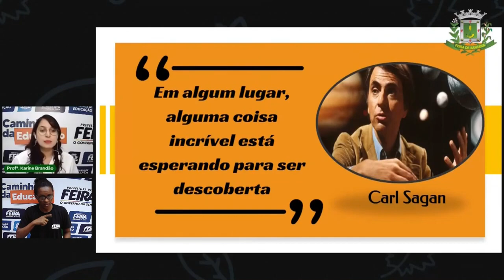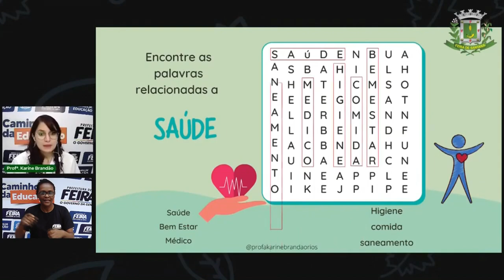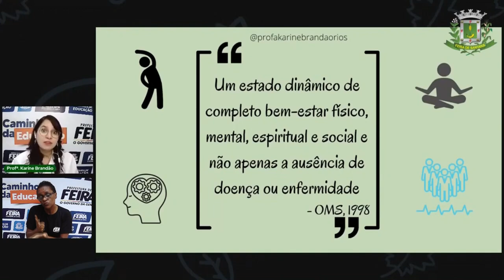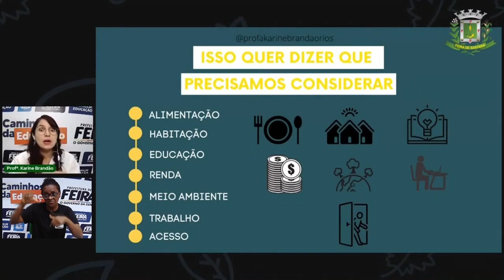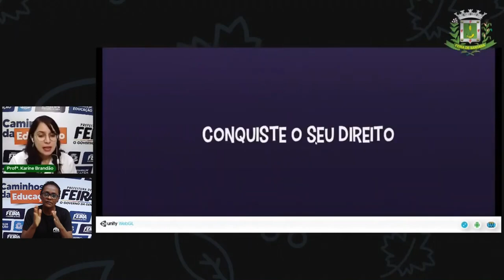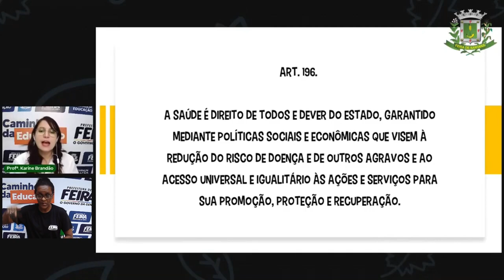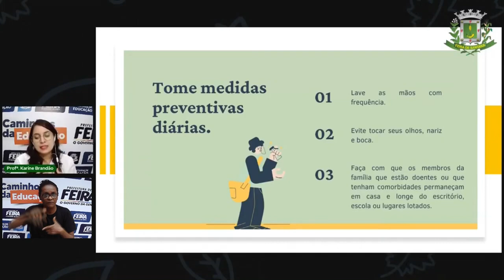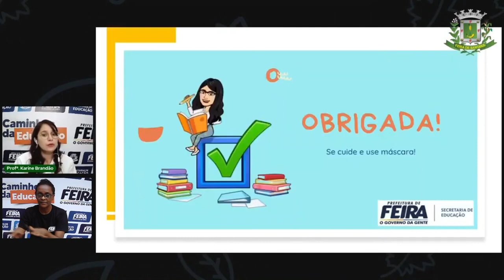2º SEG. ESTÁG. V Aula 1Ciências Da Natureza Definindo Saúde Profª Karine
Aula 1 EJA Ciências Da Natureza   Definindo Saúde Profª Karine